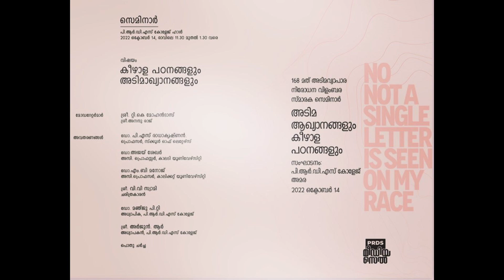പൊയ്കയിൽ അപ്പച്ചൻ : ഓർമ്മയും അടിമത്തവും | V . V . Swamy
പി ആർ ഡി എസ് കോളേജ് അമര യുടെ ആഭിമുഖ്യത്തിൽ 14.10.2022 ന് സംഘടിപ്പിച്ച സെമിനാർ . 164 മത് അടിമ വ്യാപാര നിരോധന വിളംബര സ്മാരക സെമിനാർ "അടിമ ആഖ്യനങ്ങളും കീഴാള പഠനങ്ങളും " വി വി സ്വാമി പ്രഭാഷണം നടത്തുന്നു .